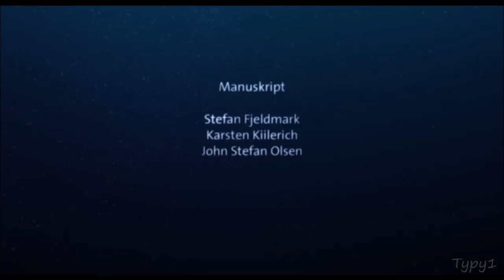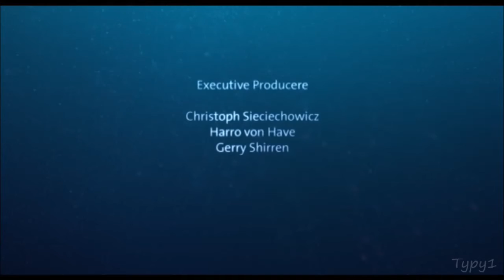Help! I'm A Fish - Ocean Love (Danish) [HD]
Hjælp, jeg er en fisk (2000)
Help! I'm a fish

Singer: Søs Fenger
Song: Verden Er Blå

Luk dine øjne, tag min hånd og jeg vil lede dig
Ud på mine drømmes dyb, en fantasi
Som diamanter og perler i det mørkeblå
I et smykkeskrin, der svømmer vi

Uhuh, ned i det blå, kom of lad mig vise dig
Uhuh, verden er blå, vidunderlig og fin som dig